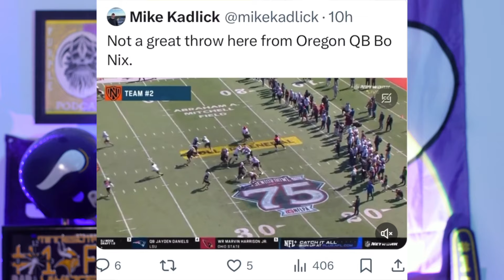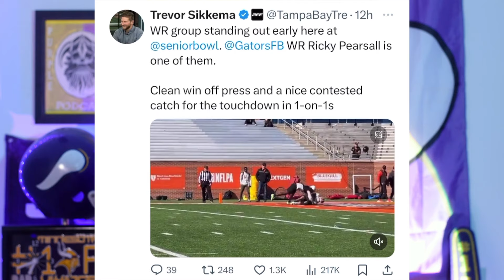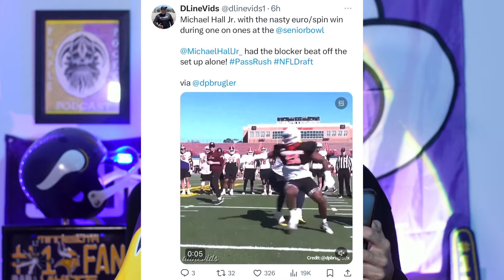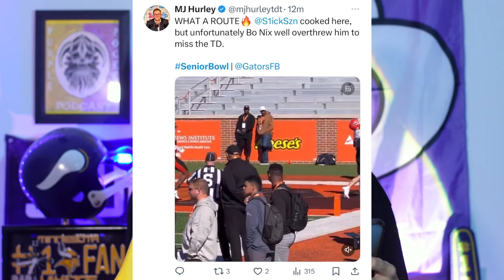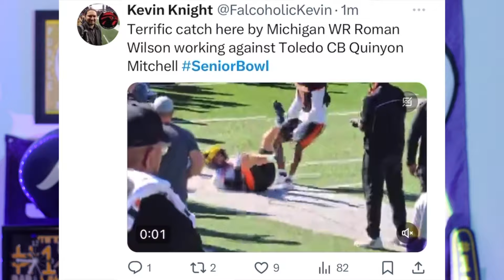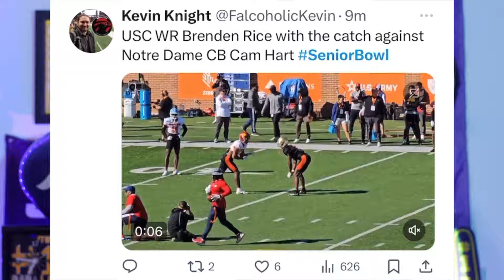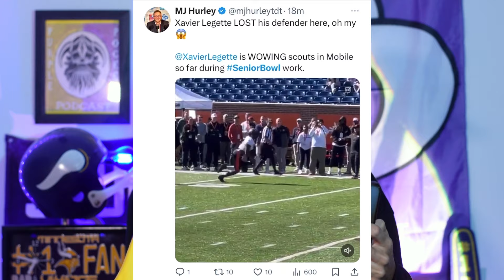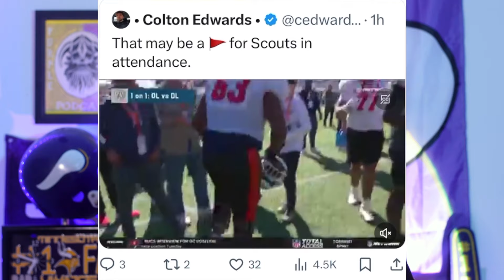WOW! Senior Bowl Highlights REACTION | X REACTS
This was fun watching all the clips from the senior bowl today from day 1 and 2. S/o to all the creators and scouts down in Mobile Alabama getting all this exciting content for us to enjoy!!! Now which one of these studs is going to be a Viking? SKOL!!!